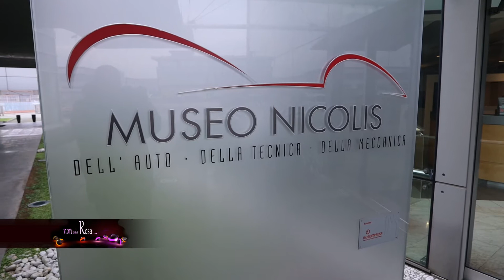Non solo Rosa - Un'imprenditrice, una donna, Silvia Nicolis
E' presidente del “Museo dell’Auto, della Tecnica e della Meccanica” di Verona, conosce molto bene il mondo dell'impresa, è creativa e allo stesso tempo molto concreta. E' Silvia Nicolis, l'ospite della nuova puntato di “Non solo rosa”.